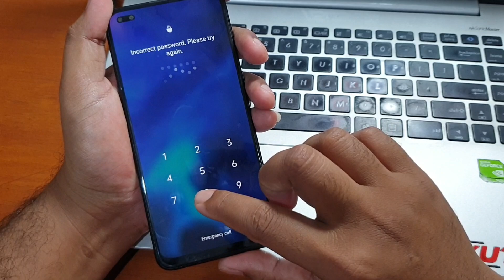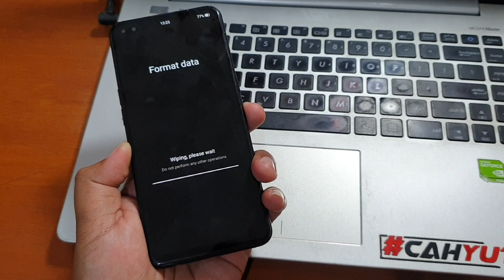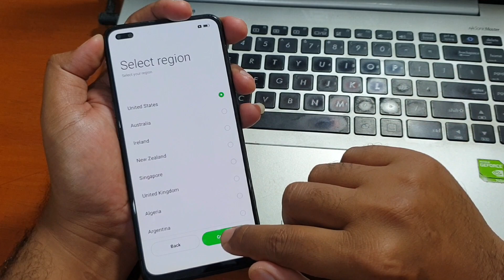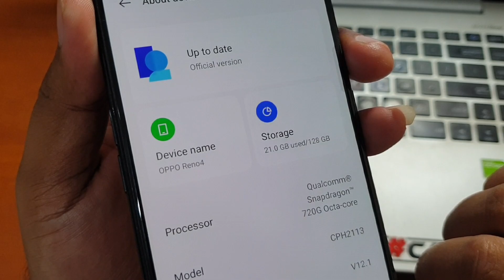Hard Reset Oppo Reno 4 Remove Password Screen Lock